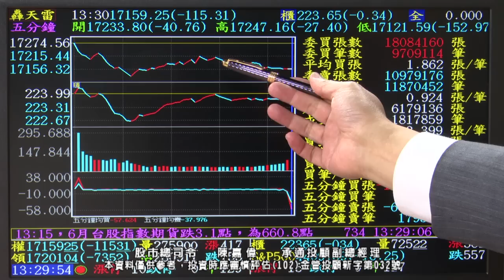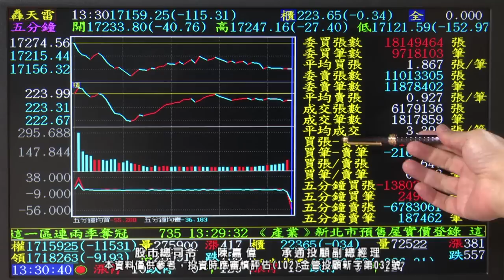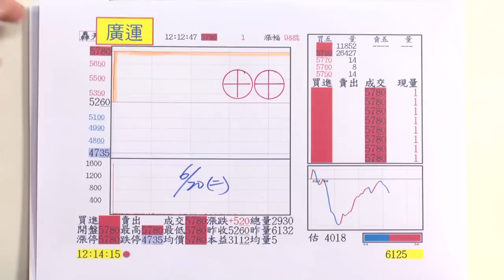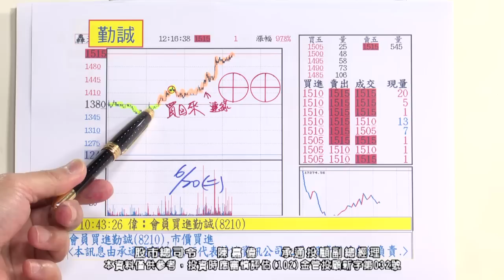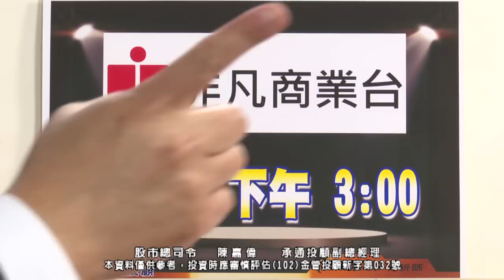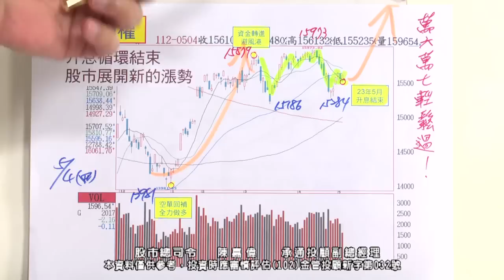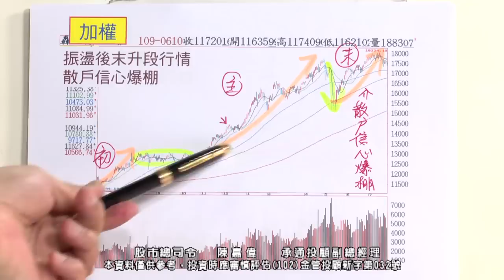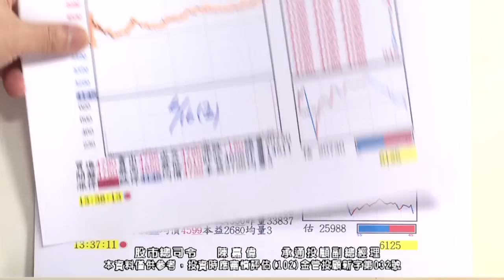20230620 2330 陳嘉偉 股市總司令